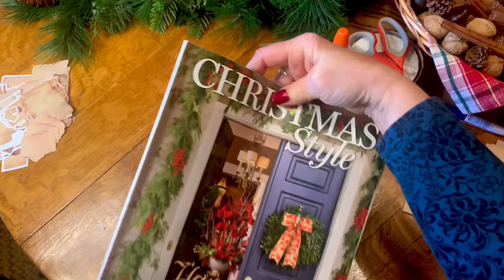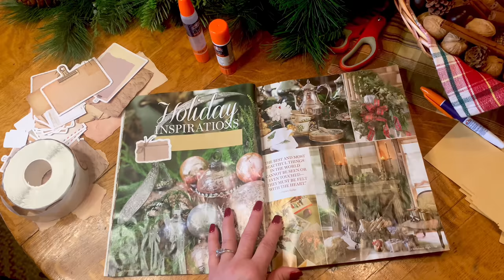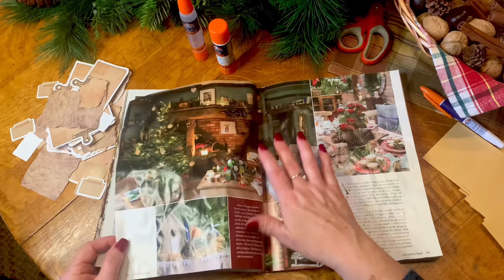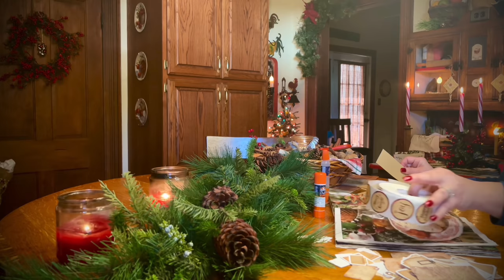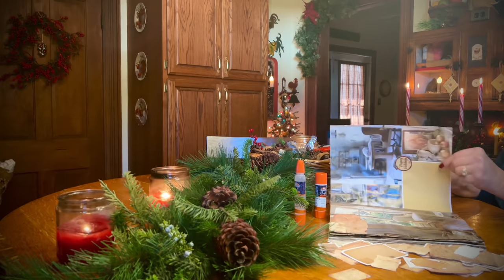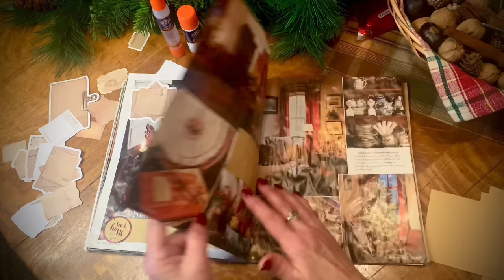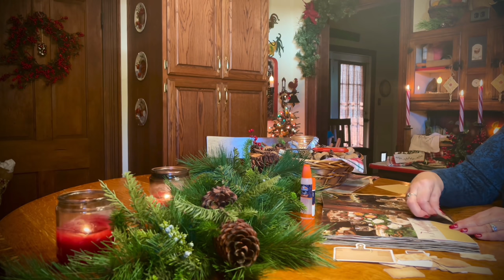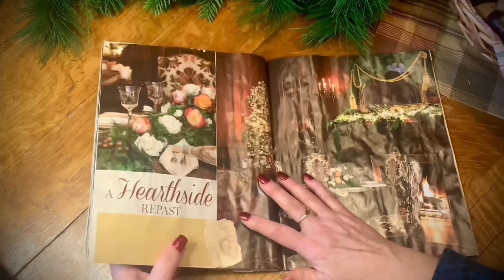ASMR Christmas Junk Journal (Soft Spoken) Stickers/Card stock/Crinkles/No talking version tomorrow.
I just had to do this project.  It was burning inside my head.  I felt it was going to make some nice sounds so I wanted to share it with you.  I used a magazine that I had bought last Christmas that captured my imagination. It had the most lovely pictorials and schematics that made it perfect for a transformation into a journal.  I had been looking at it all year long thinking, "No! I don't want to throw this away! It's just too beautiful!"  Finally, the idea came.  I hope you will enjoy discovering what it turned out like. This video was made at the beginning of December so I have been writing in it for a little while now.  Love, love, love it.

The sounds in this video will be of water damaged paper crinkles, cutting, glueing, card stock, stickers & soft spoken commentary.

Aged paper:
Kraft Sticker Paper Labels:
Elmer's CraftBond Scrapbook Glue, 4 Piece Set, Natural
Aged paper stickers:
Round Christmas Stickers: